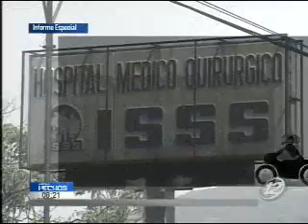El millonario gasto por accidentes de motociclistas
Hoy le hablaremos del costo económico de las atenciones médicas requeridas e los accidentes de Motoccicletas. No te pierdas el informe de Julio Guevara.